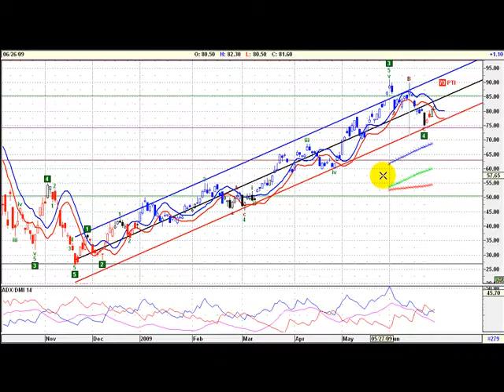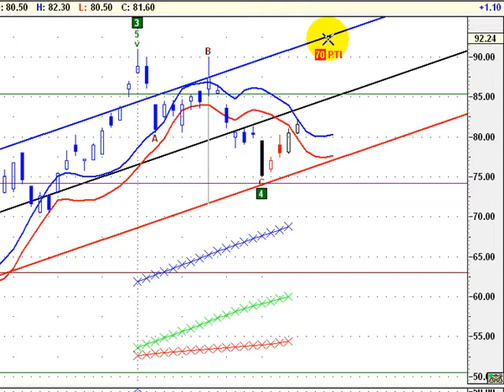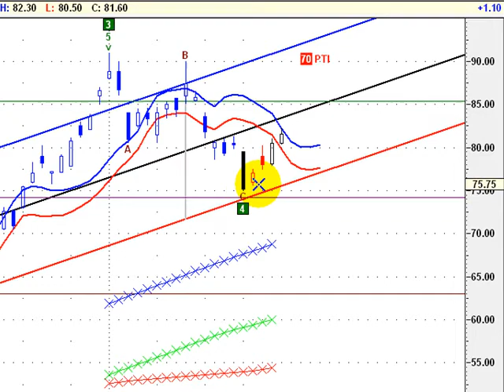Petrobras Brasil APBR al 26 de junio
análisis de Petrobras Brasil, ticker:APBR (empresa cotizante de la bolsa de buenos aires) al cierre del viernes 26 de junio